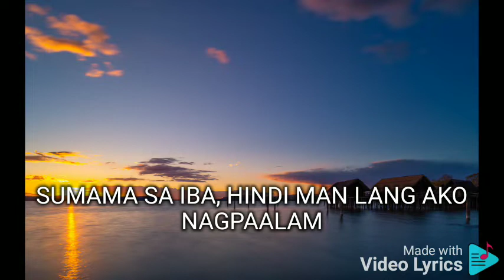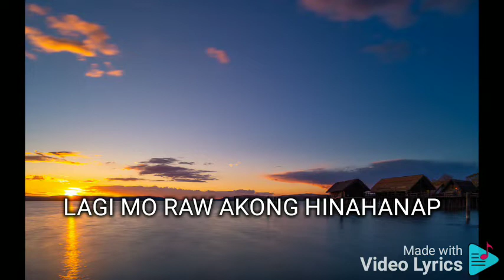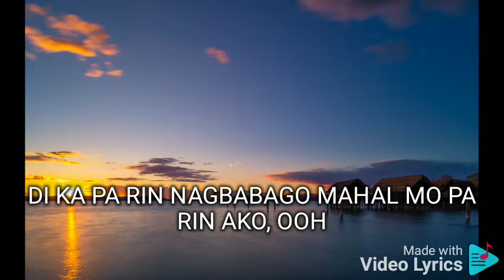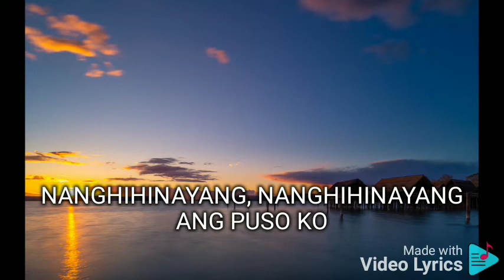NANGHIHINAYANG ANGELINE QUINTO